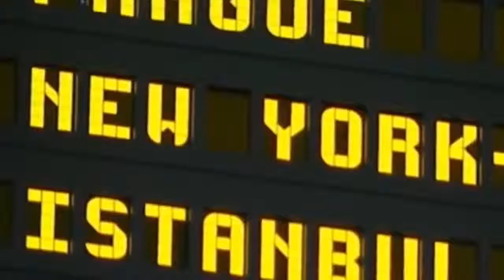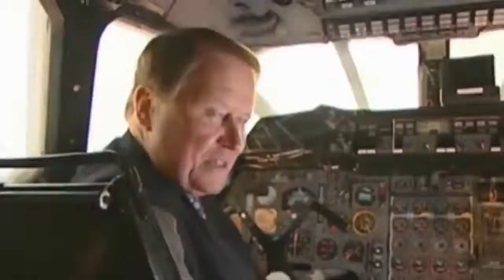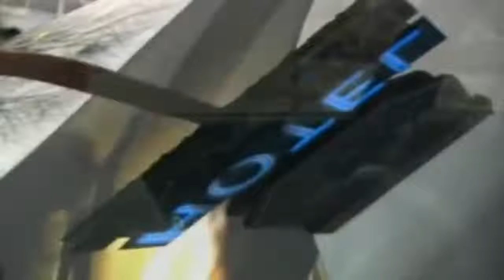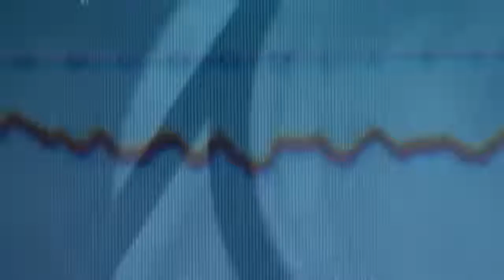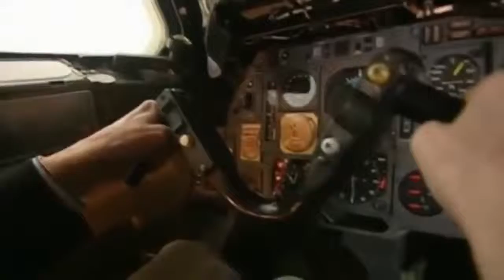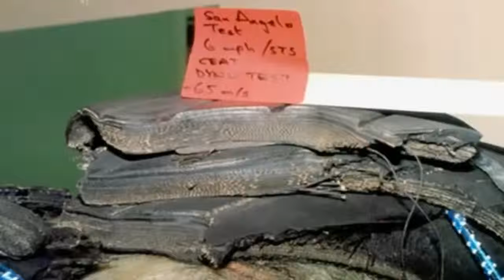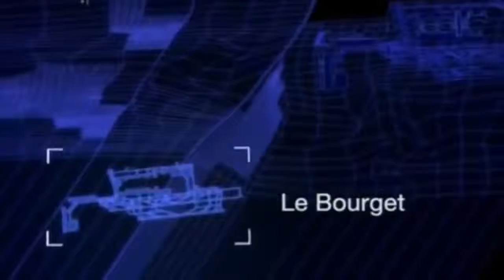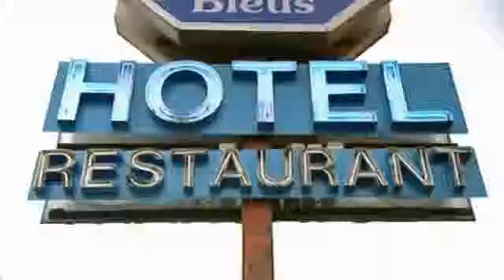Air France Flight 4590 Concorde Disaster Paris